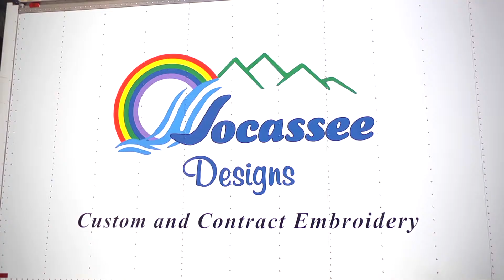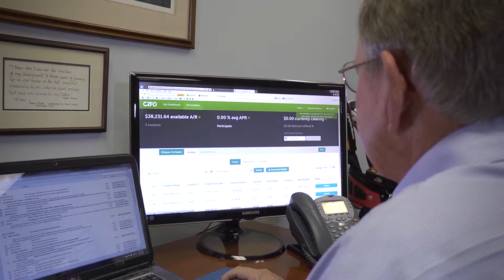C2FO Customer Success: Jocassee Designs Case Study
Embroidery company Jocassee Designs uses C2FO to accelerate cash flow to help cover labor and materials expenses for their business.